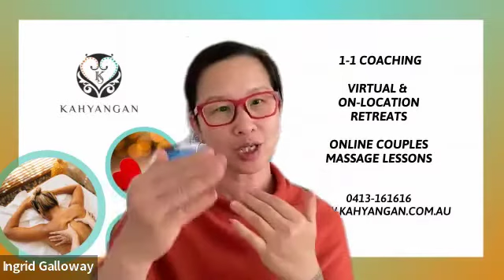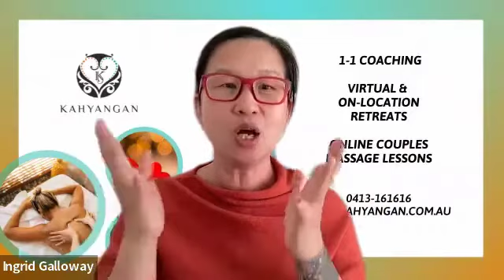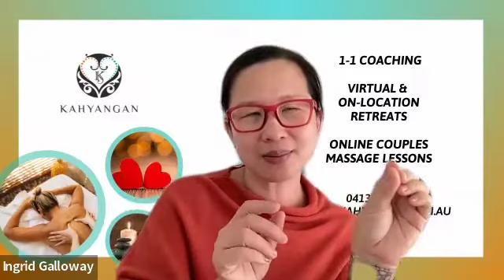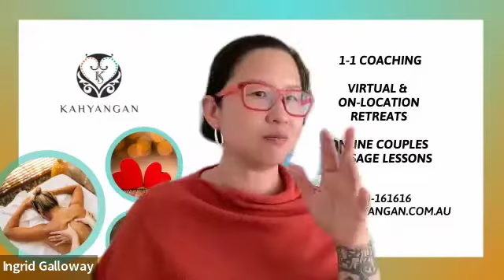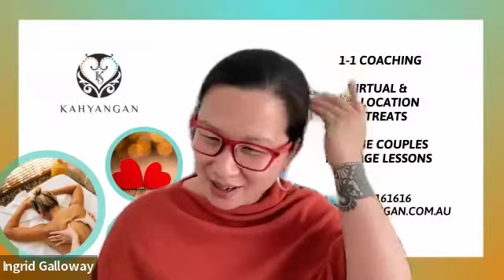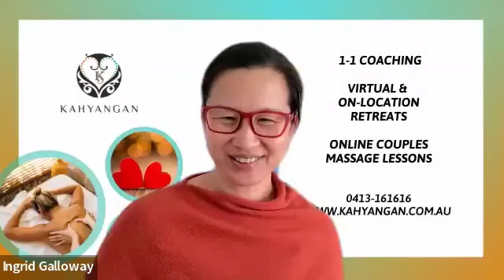"Reclaim Your Inner Goddess" - Author Interview on Friday 11th March 2022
Please connect with these wonderful ladies on linkedin and more!